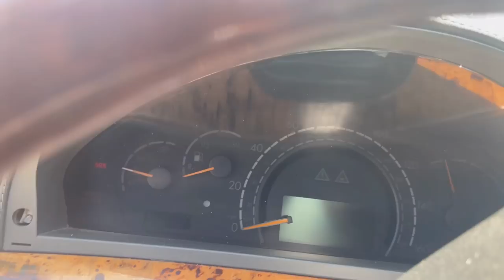I Fixed My Geo Tracker For $3.84!!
The Barbie car is alive! In this video I'll show you how to fix a Geo Tracker that won't start. How to clean fuel injectors with carb cleaner is easy. I'll also show you how to detail the interior and get rid of the smell. This Geo Tracker rebuild is not difficult and not too costly! This Geo Tracker / Suzuki Samurai rebuild is going a lot smoother than anticipated.